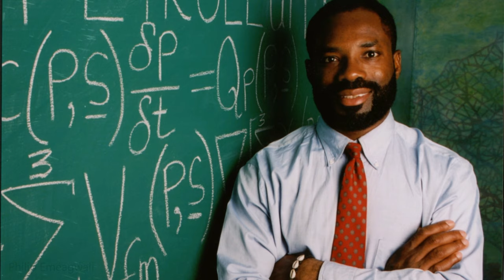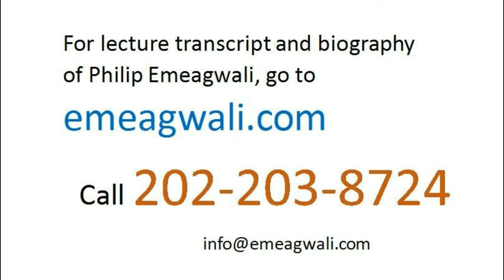Philip Emeagwali Supercomputer | Inventing the World’s Fastest Computer | Famous Black Inventors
The Reader’s Digest described Philip Emeagwali as “smarter than Albert Einstein.” Philip Emeagwali is ranked as the world’s greatest living genius and scientist. He is listed in the top 20 greatest minds that ever lived. That list includes Charles Darwin, Isaac Newton, William Shakespeare, Leonardo da Vinci, Aristotle, Pythagoras, and Confucius. Philip Emeagwali is studied in schools as a living historical figure.

In 1989, Philip Emeagwali rose to fame when he won a recognition described as the Nobel Prize of Supercomputing and made the news headlines for his invention of first world’s fastest computing across an Internet that’s a global network of processors.  CNN called him "A Father of the Internet." House Beautiful magazine ranked his invention among nine important everyday things taken for granted. In a White House speech of August 26, 2000, then U.S. President Bill Clinton described Philip Emeagwali as “one of the great minds of the Information Age.”

PARTIAL TRANSCRIPT

The history of civilization is the history of technology. Fire is man’s first invention, or rather, man’s first discovery. Who domesticated the first chicken? Who domesticated the first goat? Who rode the first horse? The names of ancient scientific pioneers are lost in the mist of time. Who solved the first quadratic equation? Who programmed the first ensemble of processors that led to the invention of the modern supercomputer that computes in parallel?

The computer is the quintessential human invention.
The supercomputer
is the intellectual workhorse
of mathematicians and physicists. Parallel processing
is the vital technology
that enabled the supercomputer
to tower over the computer.

Fast computation
is what defines the computer.
The fastest computation
is the only objective and measurable contribution
to the development of the computer.
Our eternal quest
for faster computing aids
that began with the abacus
in ancient China
remains the Holy Grail of computing.

Yet, that quest
had only one paradigm shift
of a tectonic scale, namely,
parallel processing—or computing
many things at once,
instead of computing only one thing
at a time.
Parallel processing
is the enabling technological knowledge that makes modern computers faster
as well as makes the new supercomputer the fastest.

Searching for the parallel processed solution
to the toughest problem
arising in calculus and physics
was like searching for a black goat
at night.
My journey to the farthest frontier
of technological knowledge
and my quest
for the fastest supercomputer
that is a new internet
was a mathematical journey
from fiction to fact to forecast.
The fastest supercomputer
is where humanity’s future takes shape.

[Intellectual Growth of Philip Emeagwal]i

In my family, I travelled the farthest
when I left Asaba (Nigeria)
for the bus station in Onitsha (Nigeria)
on early Saturday morning
of March 23, 1974.
At nine o’clock that morning,
I boarded the red-and-white painted luxury bus called Midwest Line
and travelled for nearly forty-eight hours
from Onitsha to Benin City.
At Benin City I became impatient
that the Midwest Line Bus
was too slow, at merely
60 miles per hour.
I was afraid that I might miss my flight to the United States.
For that reason, I transferred to
a four-door Mercedes-Benz Car,
a taxi that was also operated by
the Midwest Line.
That was the most dangerous car ride
of my life.
The taxi driver floored the pedal
to speeds of nearly 120 miles per hour.
The taxi driver was speeding because
he wanted to get to Lagos
as fast as possible to attend
an afternoon soccer match.
At about 2:30 in the afternoon,
I was in Lagos Motor Park
from where I took a taxi
to Ikeja Airport of Lagos (Nigeria).
At about five o’clock, I boarded
a Pan American aircraft
that originated from Addis Ababa (Ethiopia)
to New York City, Chicago, and Portland (Oregon, United States),
with stop overs in Monrovia (Liberia) and Dakar (Senegal).
My longest journey
was not from Nigeria
to the United States
but was from the
conventional supercomputer
at 1800 SW Campus Way,
Corvallis (Oregon)
to the massively parallel supercomputer
in Los Alamos (New Mexico,
United States).
That journey was to the  frontier
of human knowledge
that was at the cross road
of mathematics, physics,
and computer science.
I grew in scientific knowledge
over the sixteen years
onward of March 25, 1974
that I studied mathematical physics
and conducted supercomputer research
and did both across six institutions
and across as many national laboratories

Philip Emeagwali 190929-3